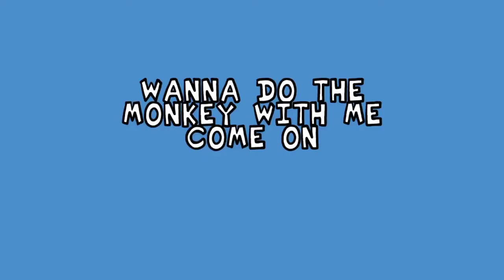FNF Mod | Bonus Songs | Enough is Enough Song | Friday Night Funkin' - VS Johnn Bravo